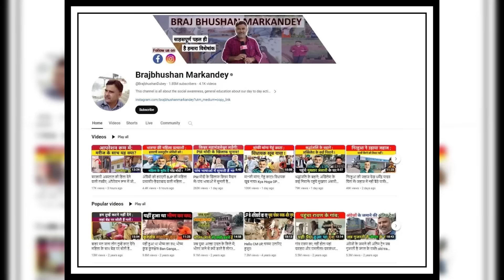एक किडनी वाली लालू प्रसाद की बेटी मैदान में! Rohini ne pita Lalu ko diya tha kidney Dan me.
पिता लालू यादव को दिया था किडनी; अब रोहिणी आचार्य मैदान में! भाजपा नेता राजीव प्रताप रूडी से कड़ी टक्कर! देखें सारण/बिहार लोकसभा के हालात।
Lalu Prasad Yadav ki pyari Beti Rohini ki kadi takkar BJP minister se.
Rohini ne pita Lalu Prasad Yadav ko diya tha kidney Dan mein.